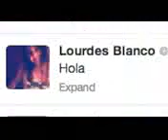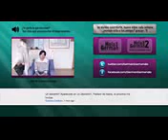Como Sobrevivir A Una Ruptura Hola Soy German